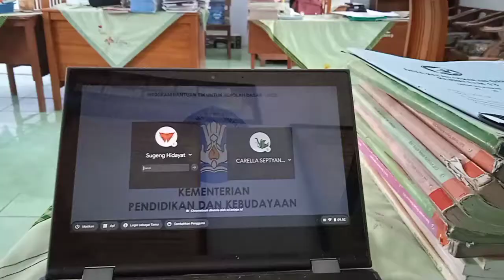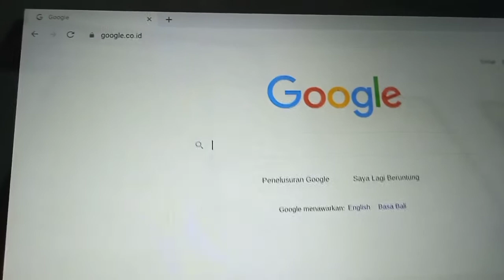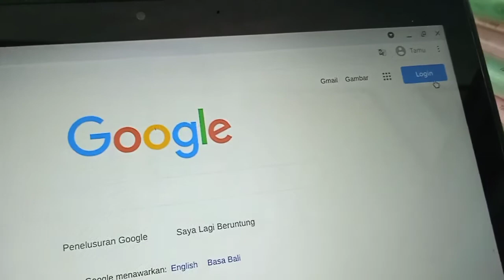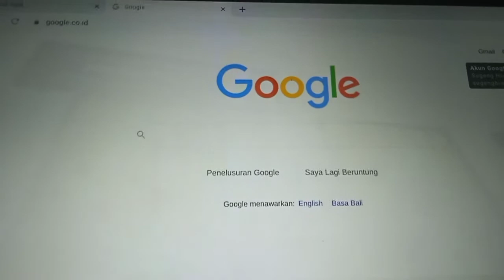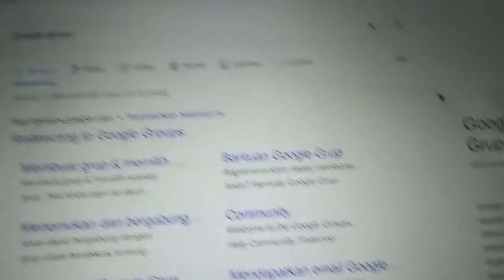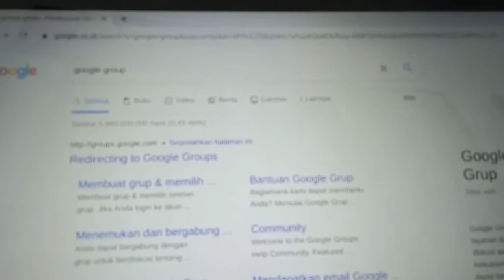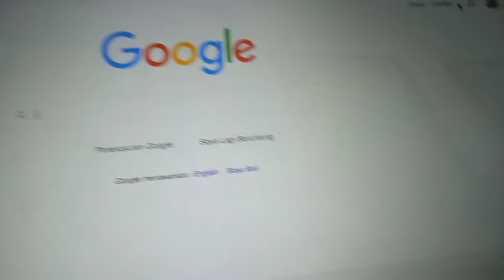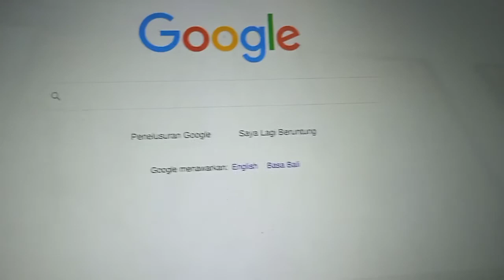Tutorial cara akses Google group dengan Chromebook by SugengHidayat